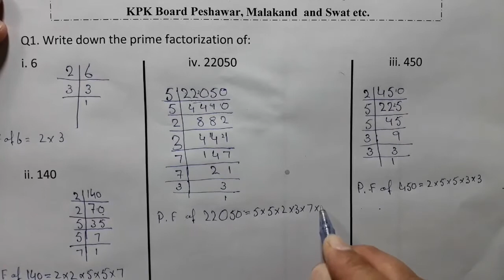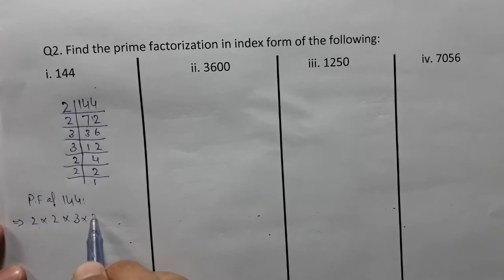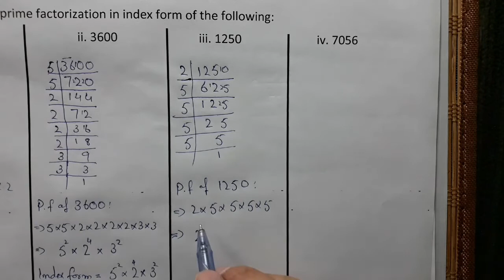Grade 6 maths| Exercise 3.3 KPK Board Peshawar, Malakand and Swat| Afaq, Nakhla and Oxford Course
In this video i am going to show you how to factorize a number and how to find out HCF of number by prime Factorization method in Hindi, Urdu and English Languages.